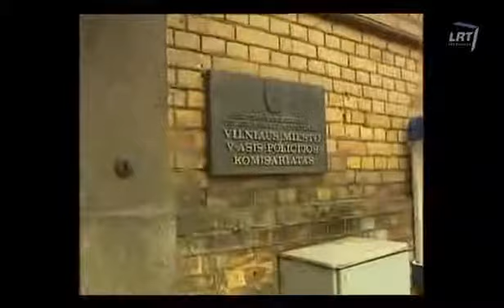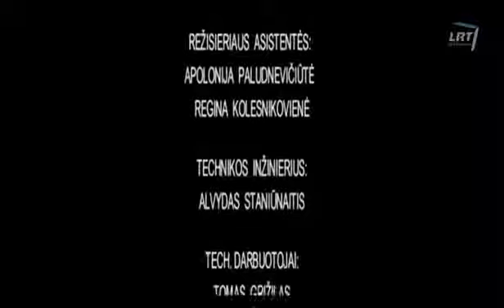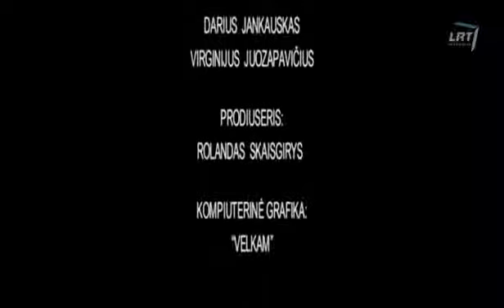Prokurorai 27 serija